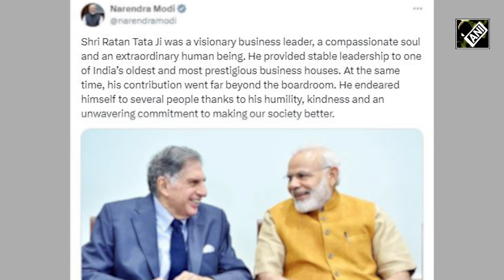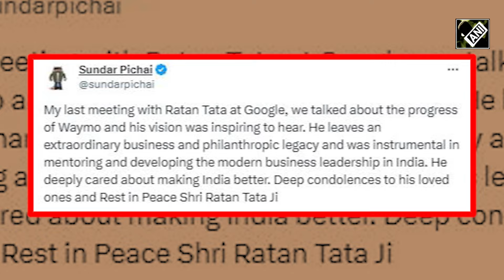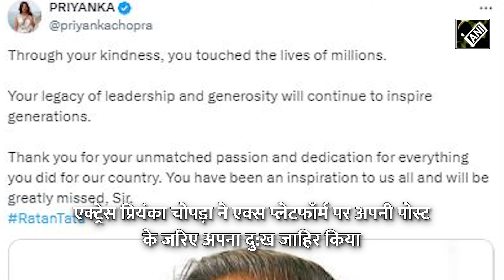Politicians से लेकर Business Tycoons तक, भारत के 'रतन' को यूं कह रहे अलविदा | NDTV India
Ratan Tata Death News: टाटा संस (Tata Sons) के चेयरमैन रतन टाटा (Ratan Tata Demise) का 86 साल की उम्र में निधन हो गया. उन्होंने बुधवार देर रात करीब 11 बजे अपनी अंतिम सांसें ली. वे मुंबई के ब्रीच कैंडी अस्पताल (Breach Candy Hospital) की इंटेसिव केयर यूनिट (ICU) में भर्ती थे और उम्र संबंधी बीमारियों से जूझ रहे थे. बीती रात उनकी आंखें बंद हो गई और वे गहरी नींद में चले गए. रतन टाटा के निधन की खबर से हर कोई स्तब्ध है. राजनीतिक जगत से लेकर बिजनेस टाइकून और फिल्म इंडस्ट्री तक...हस्तियां अपने-अपने तरीके से देश के 'रतन' को श्रद्धांजलि दे रहीं हैं.